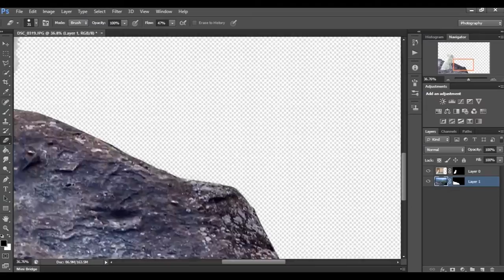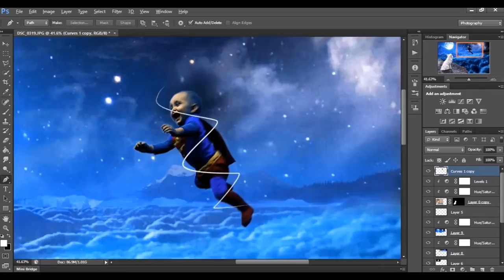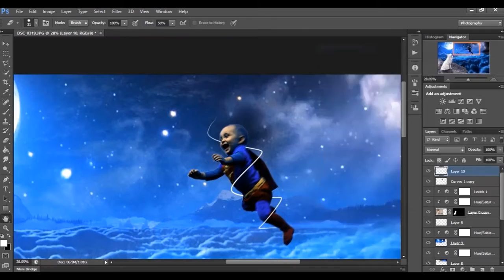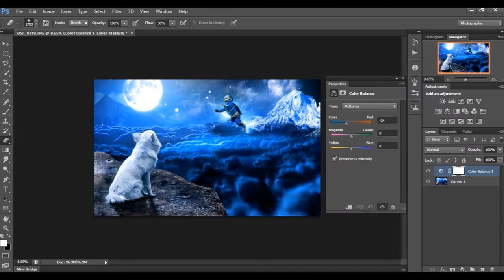MOONLIGHT - SPEED ART | (PHOTOSHOP)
JOIN me